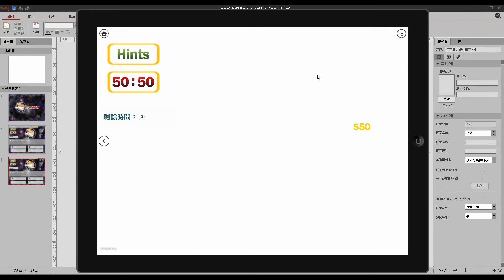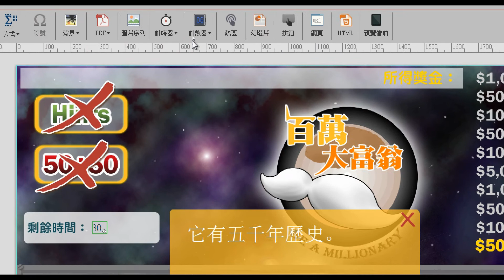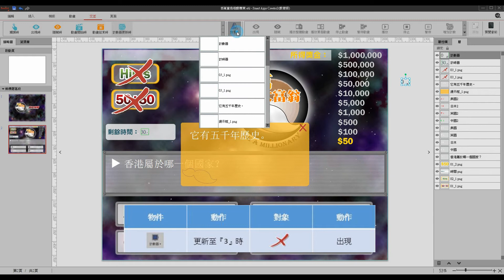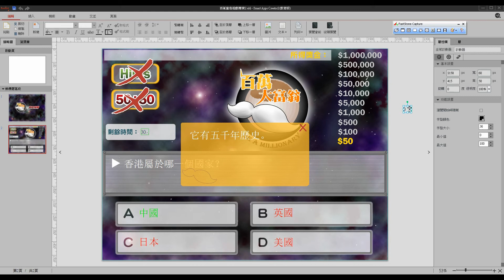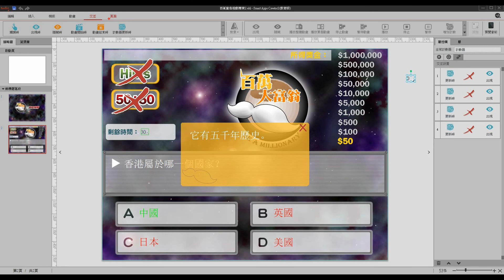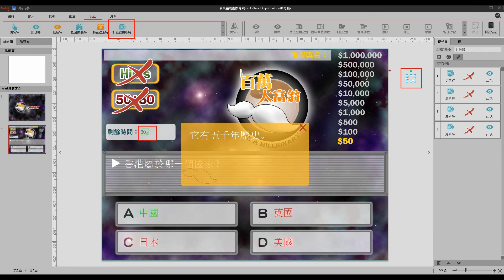Smart Apps Creator - 百萬富翁教學 08 設定提示二